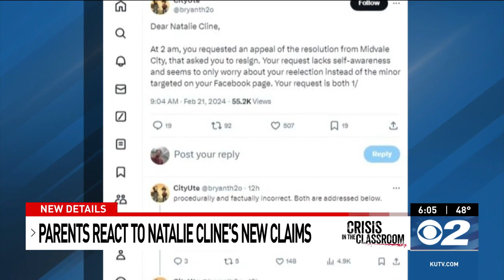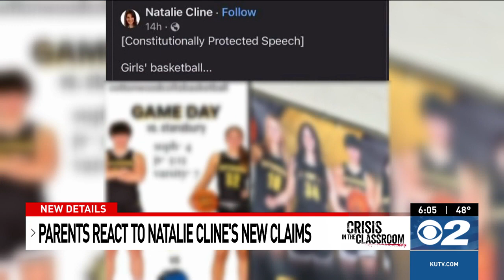Utah parents demand accountability as Natalie Cline rejects calls for resignation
A parent in Utah Board of Education Member Natalie Cline’s district is reacting to her latest claims.

In letters sent to Millcreek City Council, the Granite School District and Midvale City Council, Cline said their resolutions for her resignation contained "baseless claims” and “factual inaccuracies."

“I think the legislature needs to take more of a stand to get her off of the school board because she is clearly not getting the hint on everyone asking for her to resign,” Hailey Anderson said.